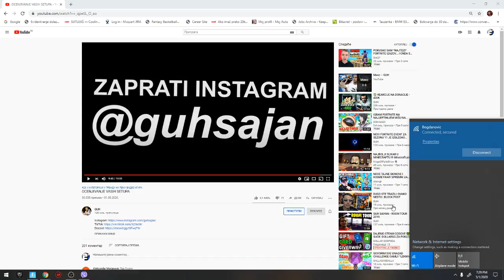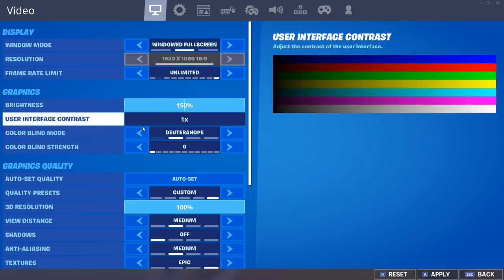fortnite balkan live/SHMF Burazeri